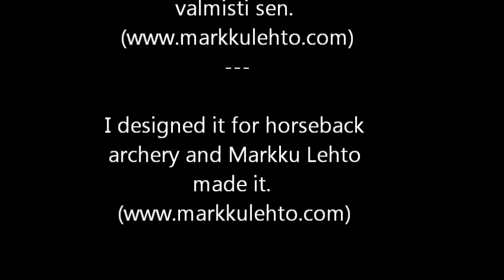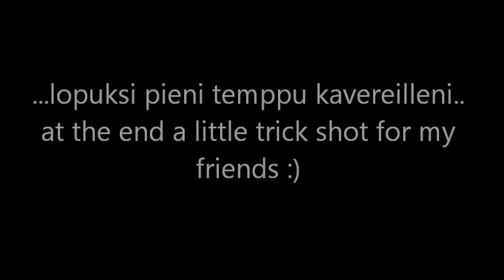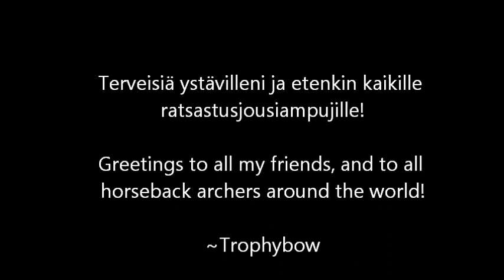New quiver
Testailen uutta viineä...Lopussa pikku temppu.
Testing my new quiver...Little trick shot at the end.